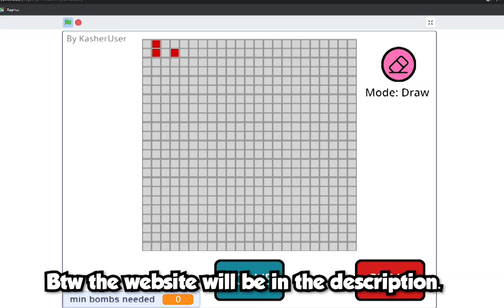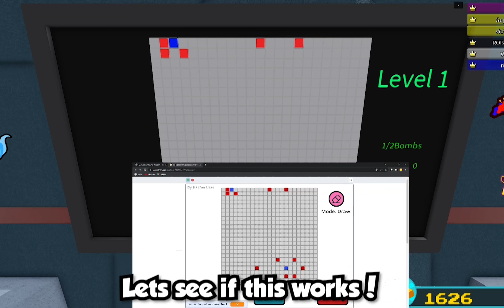How To Win The RB BATTLES MINIGAME In Build A Boat! *EASIEST WAY*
(This is needed for DJ'S Dynamic Dasher/Last Bit in Build a Boat for a Treasure.)

I post daily tutorials on roblox you should know.